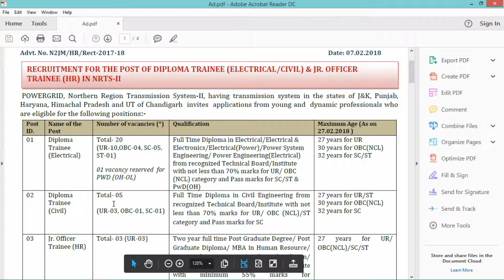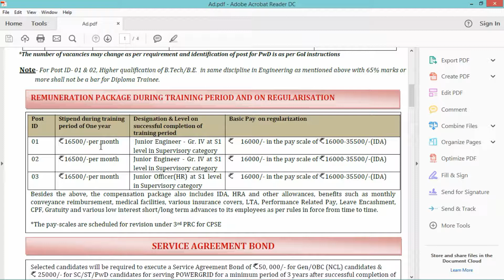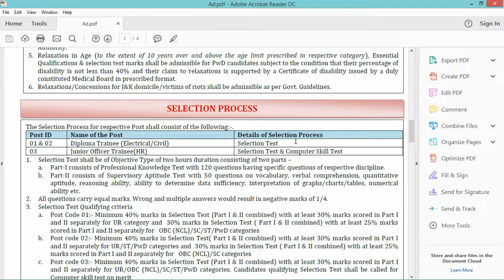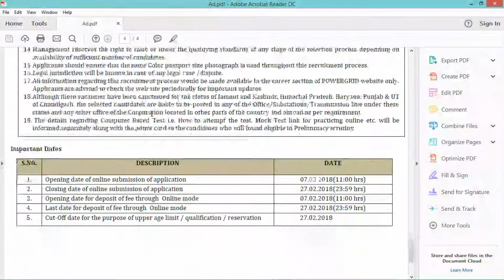PGCIL Northern Region Recruitment-28 Diploma Trainee Posts And JR. OFFICER TRAINEE | Apply Online